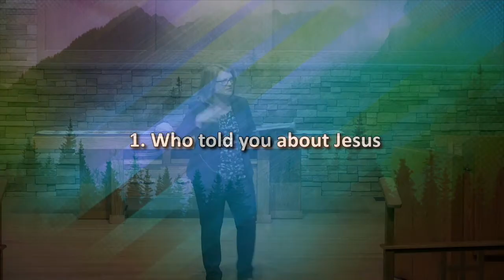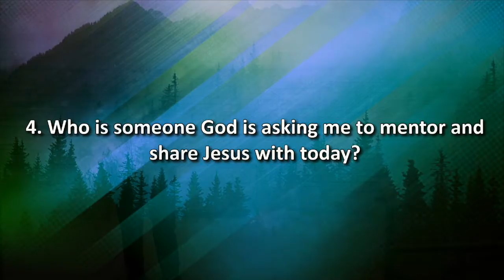20200119 Pastor Hanna